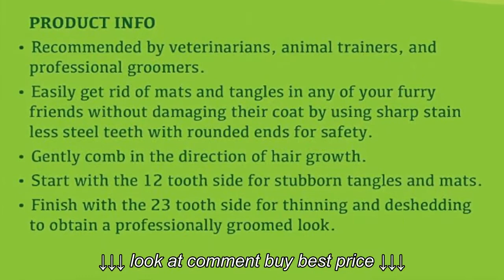Dematting tool by GoPets Review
Dematting tool by GoPets Review, Dematting tool by GoPets Review